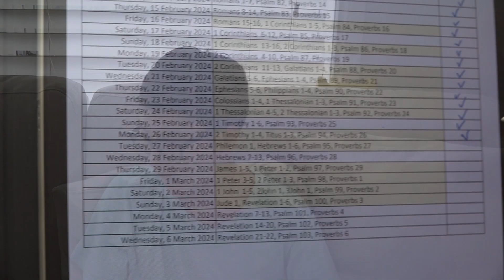Read Bible(ESV) with C. Jun - 27th February 2024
Philemon 1, Hebrews 1-6, Psalm 95, Proverbs 27

# Basic Setup
7 Chapters of the day
1 Proverb from the day of the Month - Proverb has full of the wisdom of God
1 Psalm - Praise God every day!